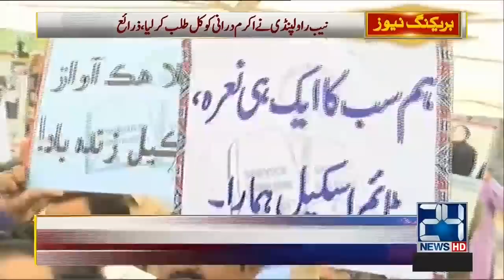News Headlines | 1:00am | 8 Nov 2019 | 24 News HD